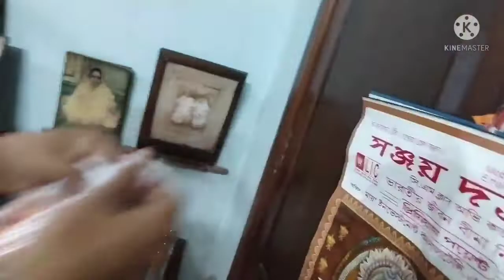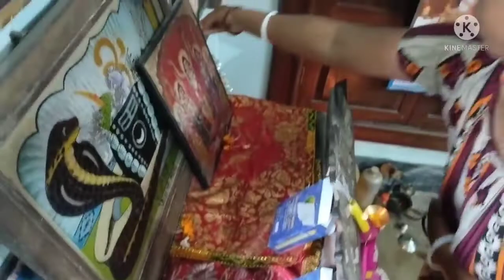সকাল থেকে রাত পযর্ন্ত নন্দিনী Birthday আনন্দ করে কাটালাম।।